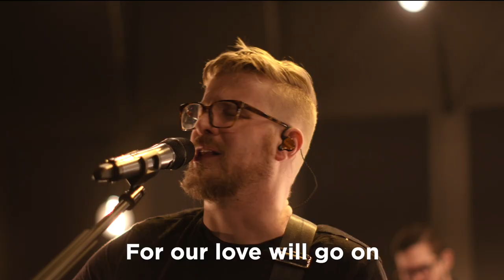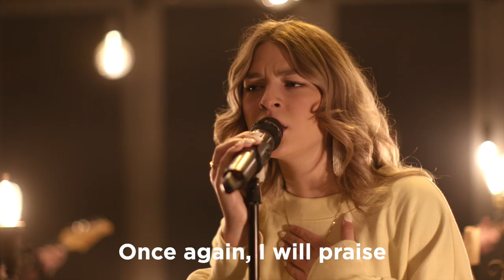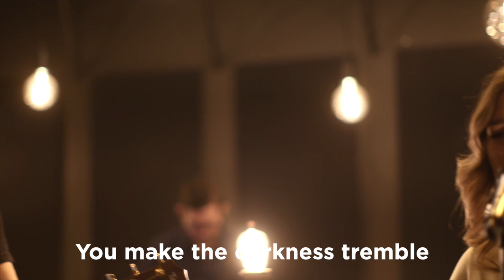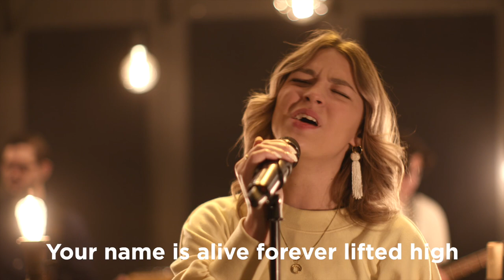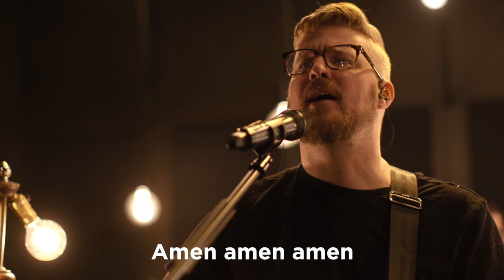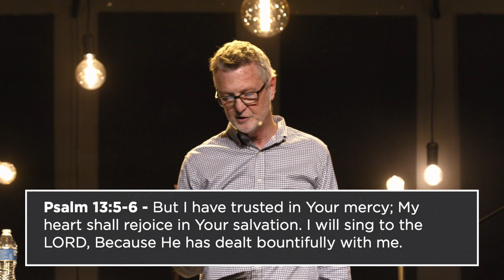The Loss Of Lament | Pastor Phil McCutchen | Bethany Community Church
Bethany Community Church

CCLI #2673984